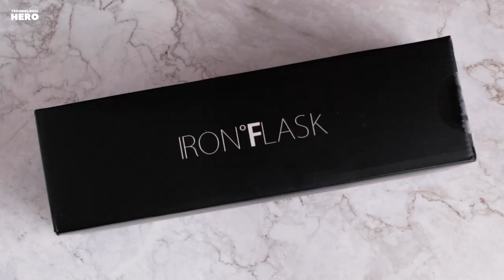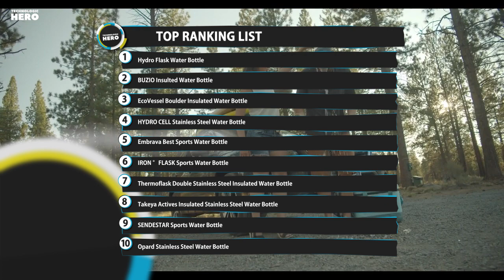Top 10: Best Water Bottle for 2020 / Insulated Water Bottles for Cycling, Workout, School, Camping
06:27 Hydro Flask Water Bottle - Stainless Steel & Vacuum Insulated - Wide Mouth 2.0 with Leak Proof Flex Cap - 64 oz

05:59 BUZIO Insulted Water Bottle with Straw Lid and Flex Cap, 32oz, 40oz, 64oz, 87oz Modern Double Vacuum Stainless Steel Water Flask

05:34 EcoVessel Boulder Insulated Water Bottle for Hot and Cold Drinks (7 Colors, 20-32oz Vacuum Insulated Stainless Steel Water Bottle

04:56 HYDRO CELL Stainless Steel Water Bottle w/Straw & Wide Mouth Lids (40oz 32oz 24oz 18oz)

04:0 Embrava Best Sports Water Bottle - 32oz Large - Fast Flow, Flip Top Leak Proof Lid w/One Click Open

03:13 IRON °FLASK Sports Water Bottle - 14oz,18oz,22oz,32oz,40oz, or 64oz, 3 Lids (Spout Lid), Vacuum Insulated Stainless Steel

02:37 Thermoflask Double Stainless Steel Insulated Water Bottle, 40 oz

01:36 Takeya Actives Insulated Stainless Steel Water Bottle with Spout Lid, 18 oz, Blush

00:37 SENDESTAR 32 oz Double Wall Vacuum Insulated Leak Proof Stainless Steel Sports Water Bottle

00:03 Opard Stainless Steel Water Bottle, 32 oz Vacuum Insulated Double Walled Leak Proof Sports Water Bottle